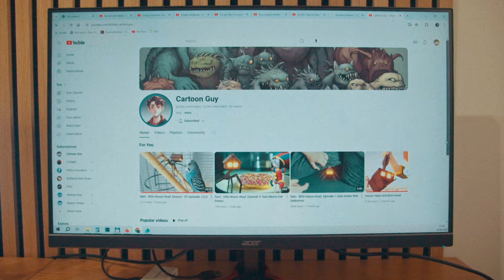Siren Head and House Head. Best Moments